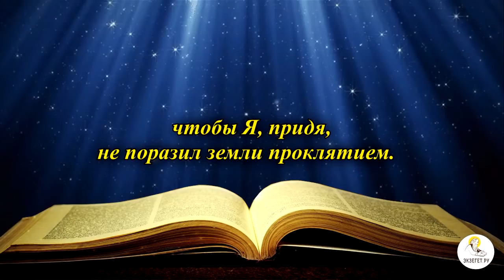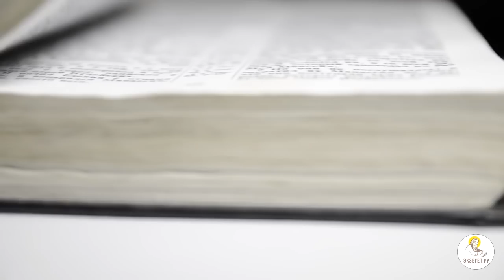Неужели Иоанн Креститель – это Илия пророк? Толкования святых.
Святоотеческий и историко-культурный комментарий того, почему Христос назвал Иоанна Предтечу пророком Илиею.